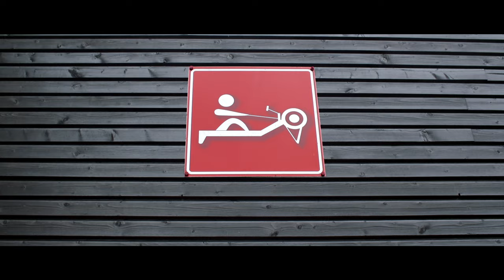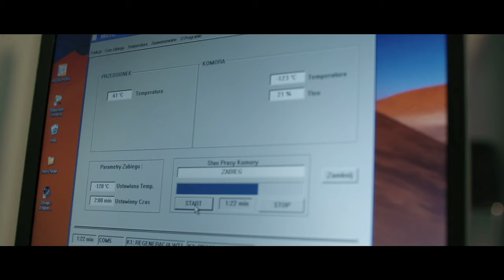Droga do Rio - Magdaleny Fularczyk-Kozłowskiej i Natalii Madaj po złoty medal w igrzyskach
Magdalena Fularczyk-Kozłowska i Natalia Madaj, zawodniczki LOTTO-Bydgostia, mistrzynie olimpijskie zdobywając złoto pokazały, że serce do walki i ogromne pragnienie wygranej są najważniejsze. Gdy towarzyszyliśmy im w przygotowaniach przed wyjazdem do Rio były pewne swoich możliwości. Z tych spotkań i treningów powstał krótki film dokumentujący ich drogę do Rio, drogę, na końcu, której czekał złoty medal i tytuł najlepszych wioślarek tych igrzysk.

Dziękujemy!